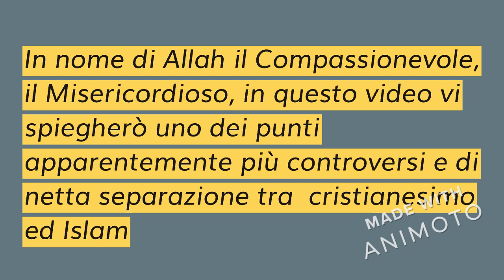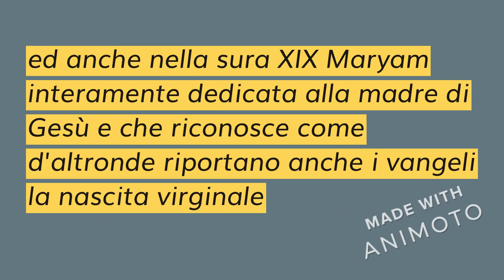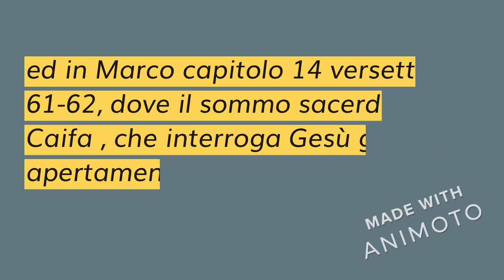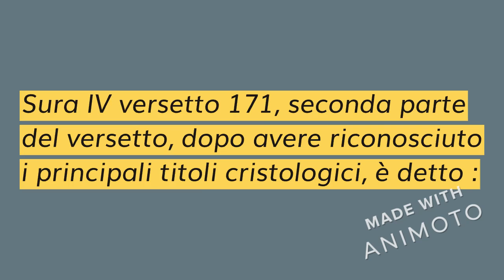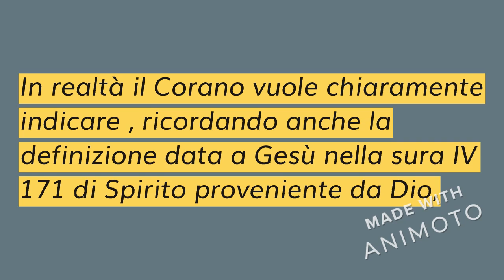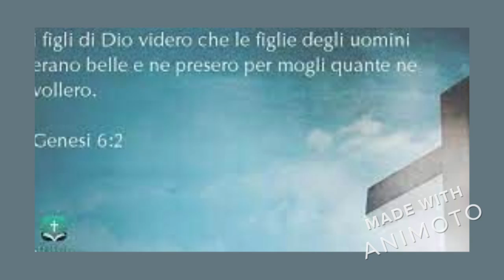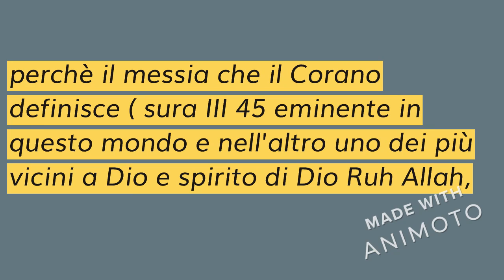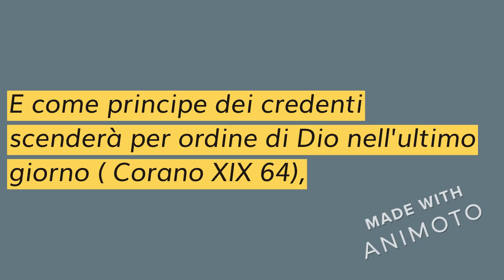PERCHE' I MUSULMANI NON RICONOSCONO GESU' COME FIGLIO DI DIO? E CIO' E ' IN ACCORDO CON LA BIBBIA?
QUI VI SPIEGO